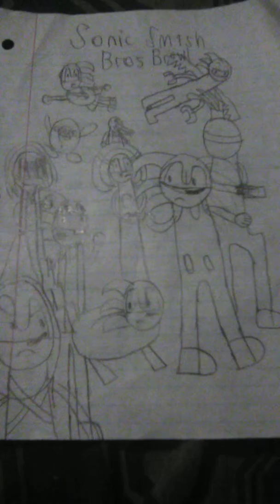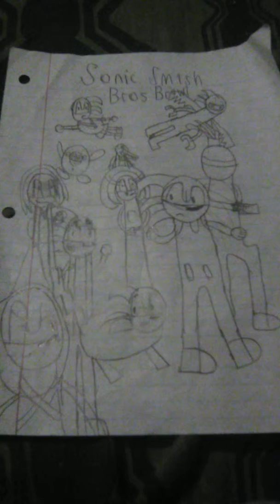Menu 1 [Sonic Smash Bros. Brawl]